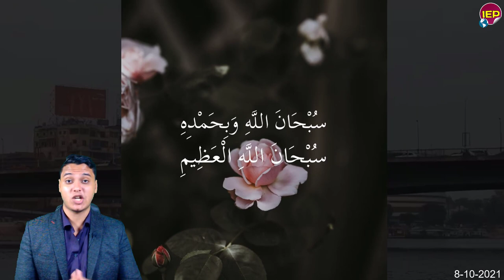عاجل جـ,ـش الكيان الصهـ,ـيوني يسـ,ـتفز الشعب المصري منذ قليل